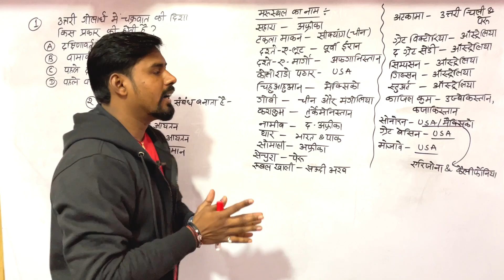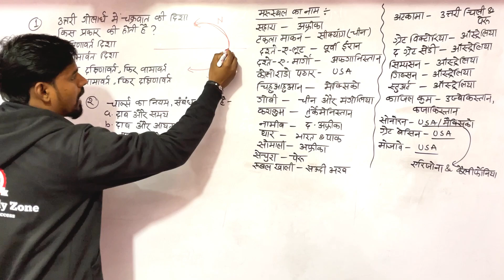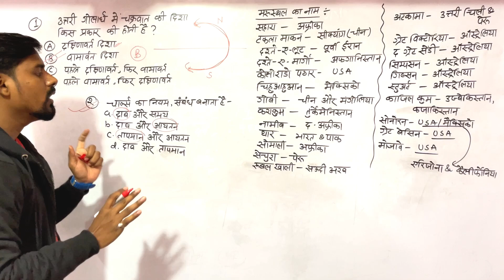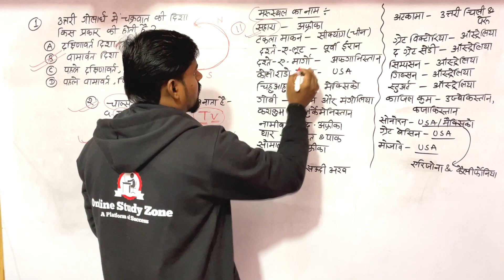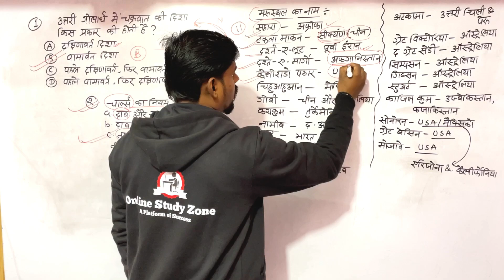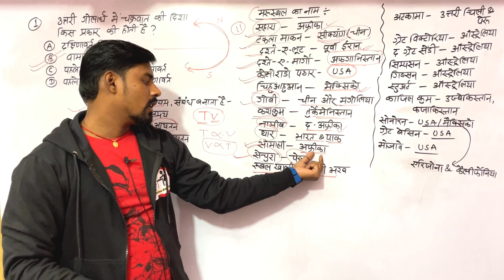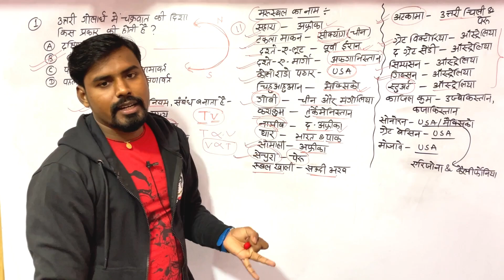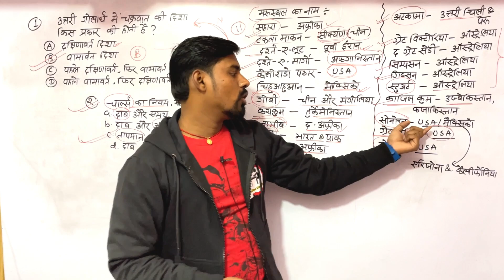क्या आप इन दो प्रश्नों का Answer जानते है ? 😍 । विश्व का प्रमुख मरुस्थल । Online Study Zone